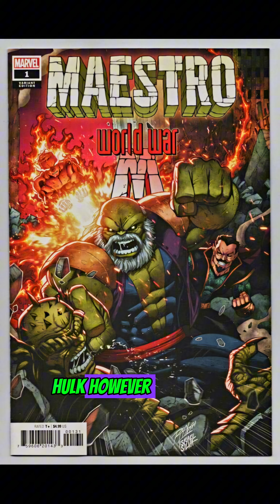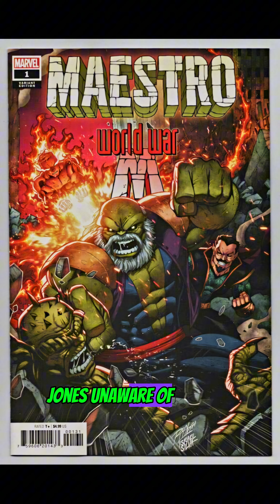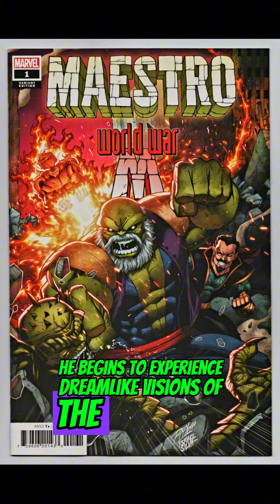Hulk OG: Future Imperfect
The narration of the apocalyptic Future Imperfect storyline.